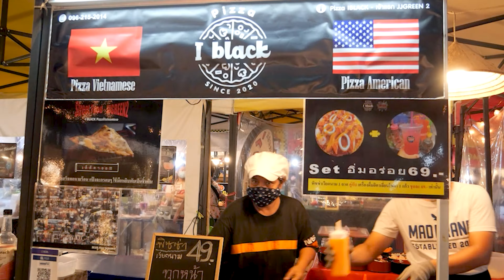Vietnamese Street Pizza ベトナムのライスペーパーピザ (Bánh Tráng Nướng)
Vietnamese Rice Paper Pizza (Bánh Tráng Nướng)
I found a Vietnamese Pizza at a Thai night market.

Location
JJ Green 2

ベトナムのライスペーパーピザをタイの屋台で発見